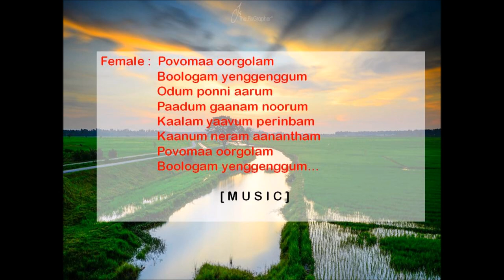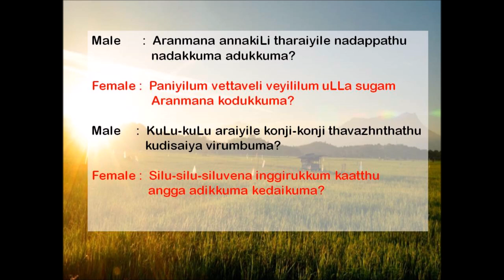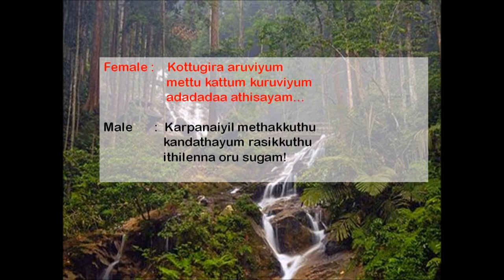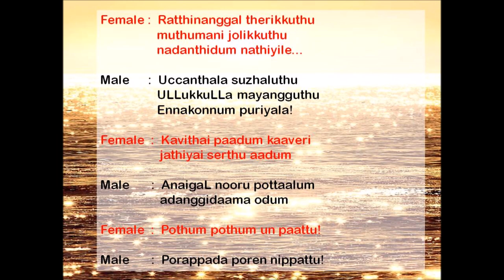Povomaa Oorgolam karaoke for male singers by R. Maya Padma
Movie : Chinna Thambi || Singers : S. P. Balasubrahmanyam, Swarnalatha || Music : Isainyani Ilaiyaraaja || Lyrics : Gangai amaran ||
Karaoke cover : Maya Padma ||